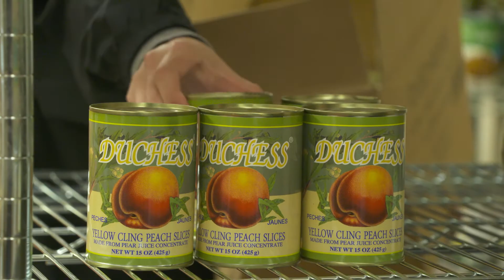Community & Public Health - Idaho State University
Graduates from this program work at the frontlines of emerging health issues and guide organizations and communities strategically through evidence-based decision-making and cultural humility. This program offers undergraduate degrees of Community and Public Health with emphasis areas in Community/Worksite Wellness, Addiction Studies, and School Health. This program also offers Master degrees in Health Education, Health Informatics, and Public Health.